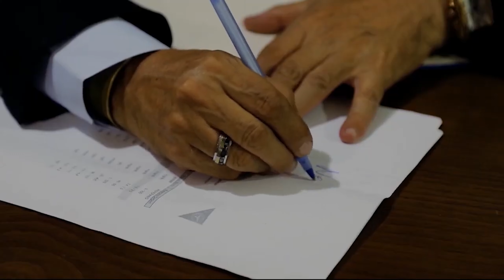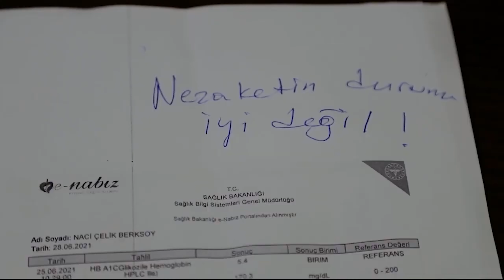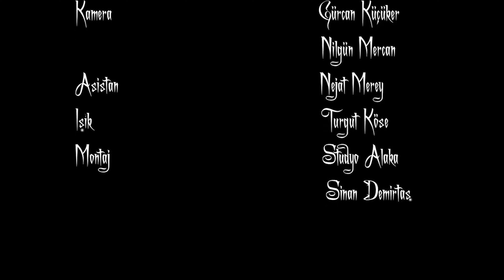Çemberdekiler | Yerli Film | Weco Film